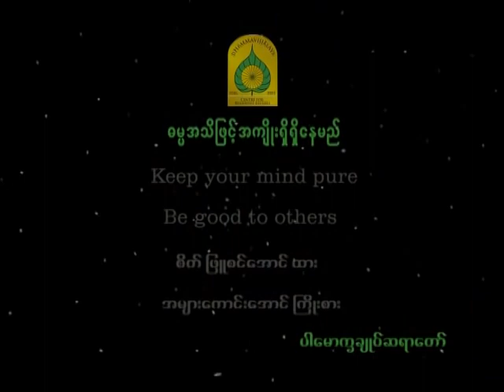သကၠပ ၪွ သုတ္လာ ဓမၼေမးခြန္း ႏွင့္ အေျဖမ်ား အပိုင္း ၃